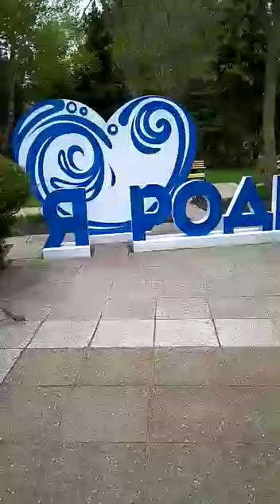Анапа сегодня, 25апреля 2021г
Видео от Елизавета